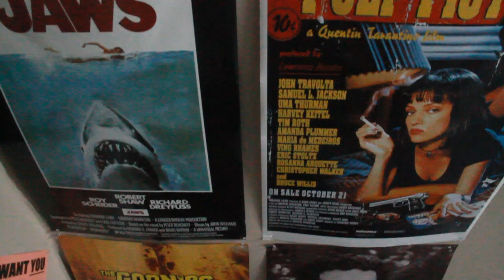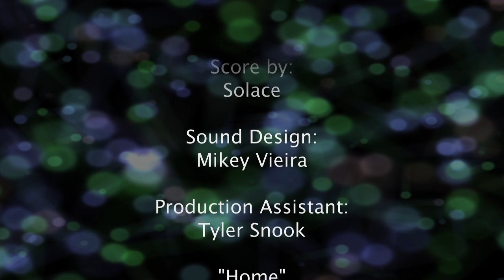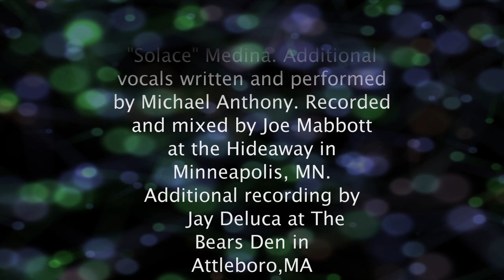Morning Molly Blues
Short Film: Drama/Comedy

Written and Directed by: Jack Neville

Starring:
Dalton Ryan
Kelsie Brouthers
Desiree Carpenter
and introducing the voice of: Ryan Earley

Produced by:
Jack Neville and Dalton Ryan
Edited By: Kyle Brouthers
First Assistant Director: Dalton Ryan
Production Assistant: Tyler Snook
Director of Photography: Jack Neville
Narrations Recorded by: Michael Vieira
Score By: Solace
Sound Design: Michael Vieira